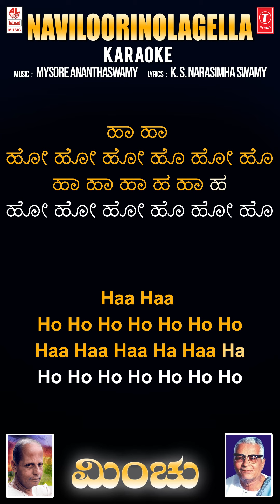Naviloorinolagella - Karaoke | Minchu | Mysore Ananthaswamy | K S Narasimhaswamy | Bhavageethegalu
Lahari Karaoke Presents " Baduku Jataka Bandi" Karaoke Song With Lyrics, Music Composed by  Mysore Ananthaswamy, Lyrics Written By K S Narasimhaswamy . Kannada Bhavageethe, Kannada Karaoke, Kannada Songs, Kannada Bhavageethegalu.

Song: Baduku Jataka Bandi
Program: Minchu
Singer: Mysore Ananthaswamy
Music Director: Mysore Ananthaswamy
Lyricist: K S Narasimhaswamy
Music Label : Lahari Music